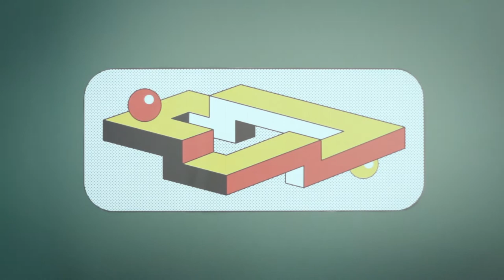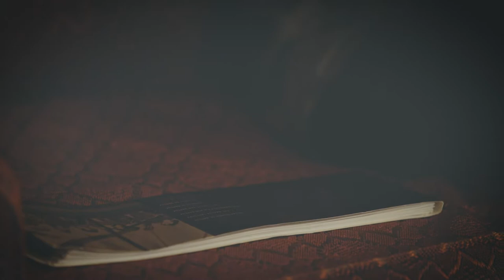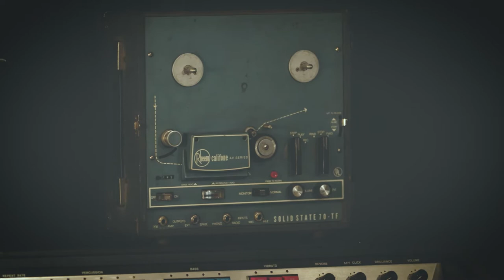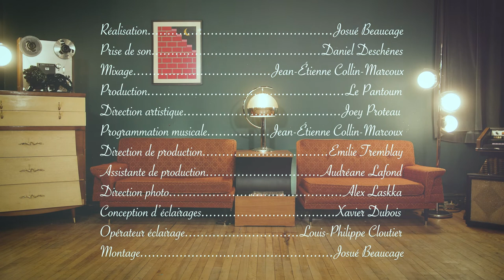Pure Carrière | Pantoum Boutique (S2E05)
Le Pantoum est fier de présenter Pantoum Boutique, une série de live sessions et d’entrevues exclusives réalisées au cœur du complexe, mettant en vedette des artistes québécois.e.s. Dans cet épisode, Pure Carrière.

SET LIST //
00:00 Intro
01:17 Ménage magique
05:17 Fièvre
11:15 Bum originel
17:23 Kyrie gros parté

MUSICIEN.NES //
Jean-Michel Letendre-Veilleux (Guitare, voix)
Laurence Gauthier Brown (Basse, voix)
Jean-Étienne Collin-Marcoux (Batterie)
Odile Marmet-Rochefort (Percussions, voix)
Simon Paradis-Dionne (Clavier)
Alex Dodier (Clarinette basse)

La série Pantoum Boutique, une idée originale de Jean-Etienne Collin-Marcoux et Josué Beaucage autour d'un feu chez Shampouing

CRÉDITS //
Producteur : Le Pantoum
Direction de production : Émilie Tremblay
Réalisation : Josué Beaucage
Direction photo : Alex Laskka
Direction artistique : Joey Proteau
Caméra : Daniel Vandal, Alexandre Richard, Gabriel Drolet-Pollock, Josué Beaucage
Aiguillage : Soufiane Benrqiq
Prise de son : Daniel Deschênes
Technicien.es de son : Mya Perrier
Mixage sonore : Jean-Etienne Collin-Marcoux
Thème musical: « Fièvre » par Pure Carrière
Conception des éclairages : Xavier Dubois
Opérateur éclairage : Louis-Philippe Cloutier
Assistante de production Audréane Lafond
Graphisme : Gaspard Eden
Programmation musicale : Jean-Etienne Collin-Marcoux
Équipe communication : Marie-Michelle Lacroix & Jeremy Senecal

Ce projet est rendu possible grâce à la participation de la SODEC, de Première Ovation et de la Caisse Solidaire Desjardins.